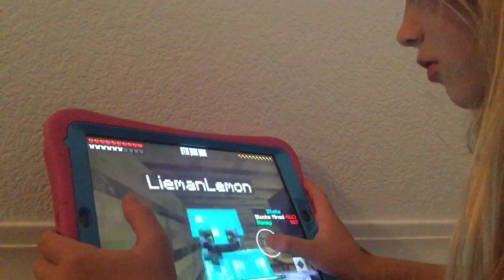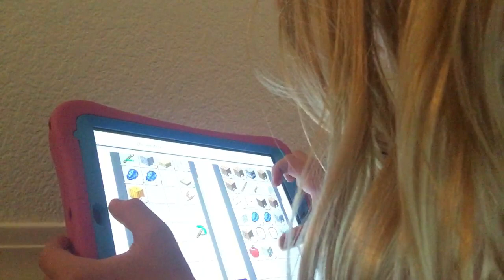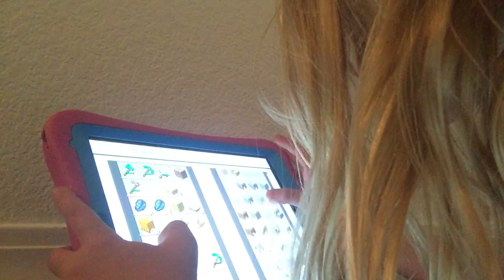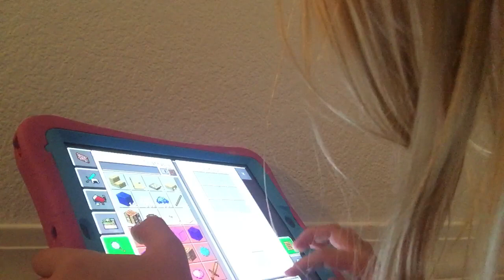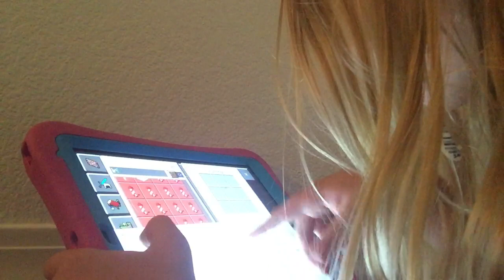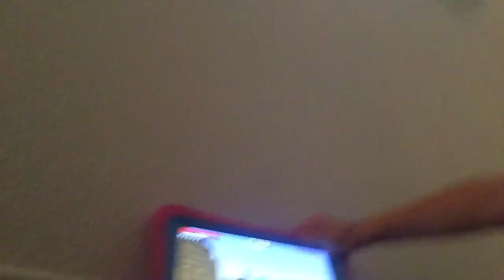PlayING with Liam Minecraft￼